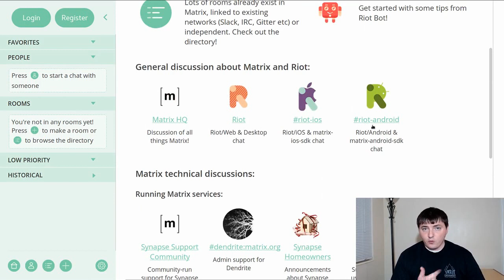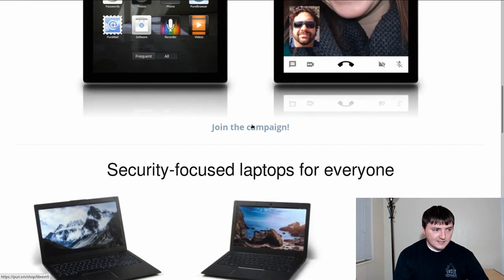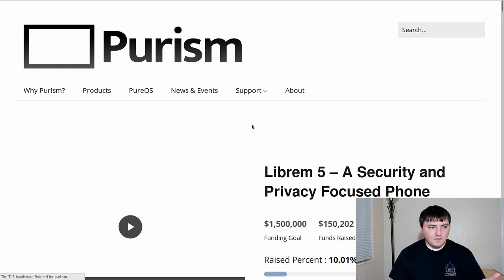An Update & Distributed Networks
riot.im, a (as in one of multiple) interface for the network

mastodon, a federated distrubuted social media platform (akin to twitter)
Each instance can choose whom it federates with and what content they allow. As a help for you, if you try it,

Social Media!